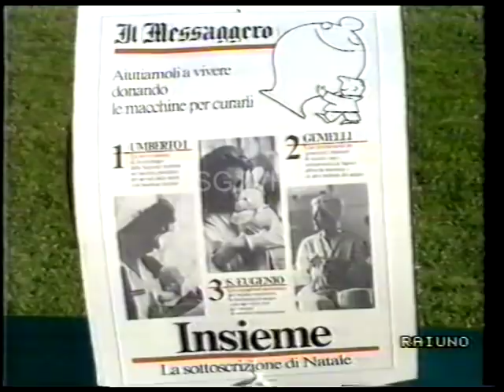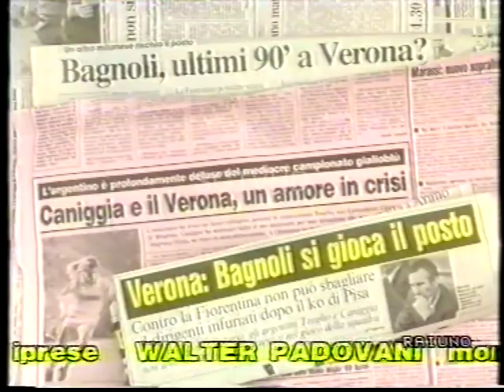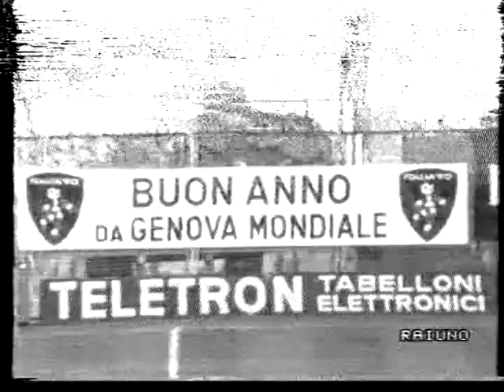DOMENICA SPORTIVA PUNTATA DEL 31 DICEMBRE 1988